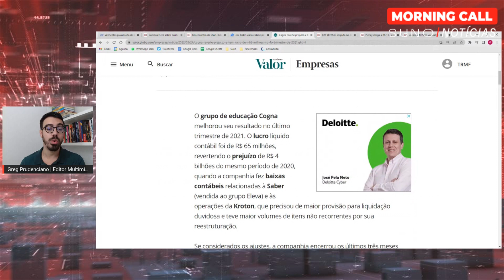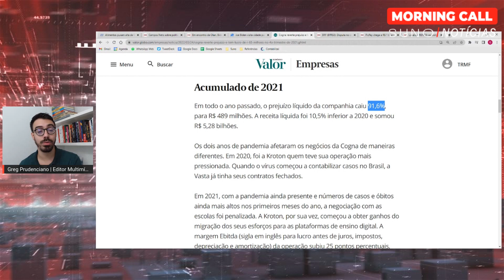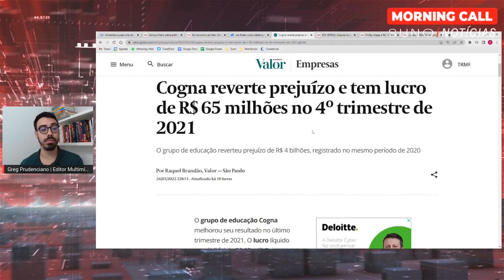COGN3: Cogna reverte prejuízo e anuncia lucro no 4T21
A Cogna (COGN3) encerrou o quarto trimestre de 2021 (4T21) com lucro líquido de R$ 65,016 milhões, revertendo o prejuízo de R$ 4,019 bilhões no mesmo período do ano anterior. No critério ajustado, a companhia teve prejuízo de R$ 74,945 milhões, redução de 87,3% frente a um ano antes.

Essa é a Notícia do Dia!